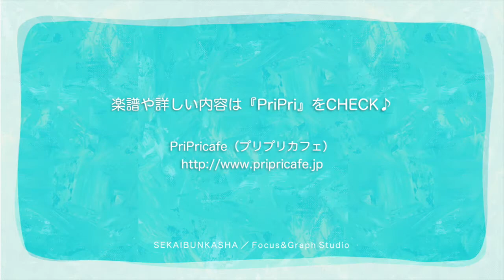【保育】たにぞうのウクレレ保育『ウキウキパレード』♪【PriPri2018年3月号掲載】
たにぞうのウクレレ保育、2018年3月号は「ウキウキパレード」♪
2月号で登場した『チャンク』の技法も加わり、2017年度のなかで一番難しい楽曲になっています！ぜひ挑戦してみてくださいね☆

■保育が広がるアイデアマガジン　保育雑誌『PriPri（プリプリ）』